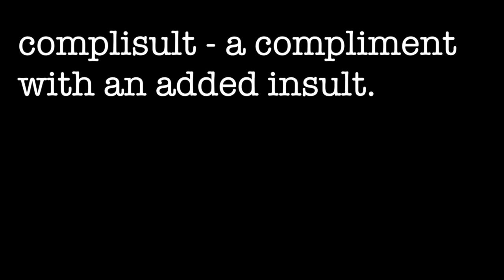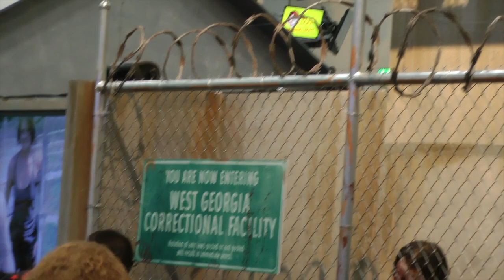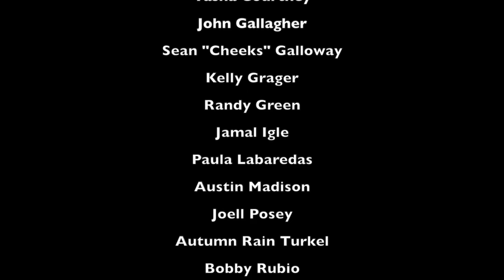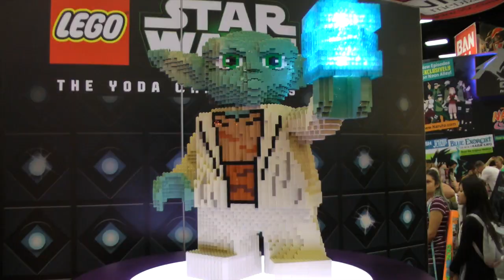Complisults San Diego Comic-Con 2013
complisult - a compliment with an added insult. Written and directed by Howard M. Shum.

CAST

Pierre Bernard
Tasha Courtney
John Gallagher
Sean "Cheeks" Galloway
Kelly Grager
Randy Green
Jamal Igle
Paula Labaredas
Austin Madison
Joell Posey
Autumn Rain Turkel
Bobby Rubio
Chris Ryall
Howard M. Shum
Tom Waltz
Freddie Williams II
Stephen Yan

Thanks to

Laraine Frid
Ryan Odagawa